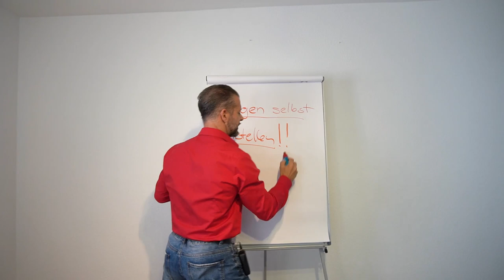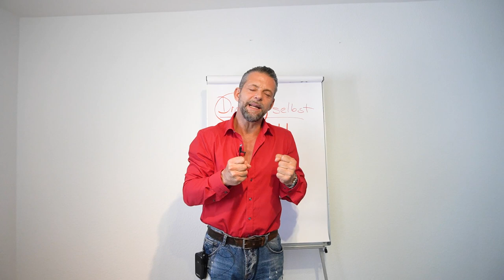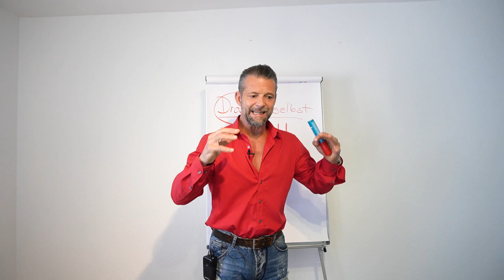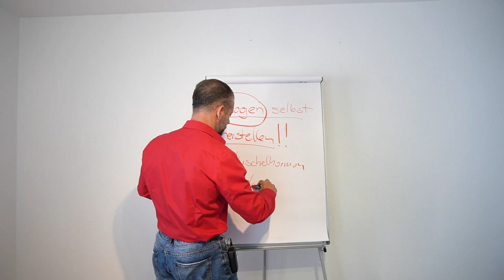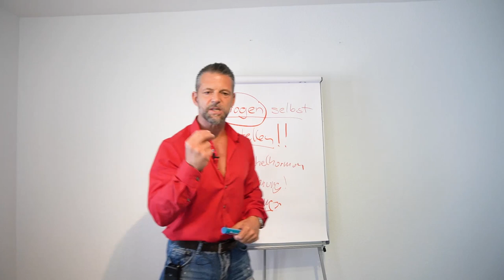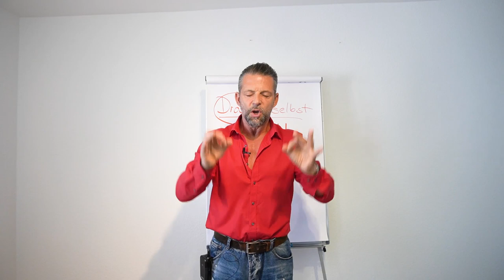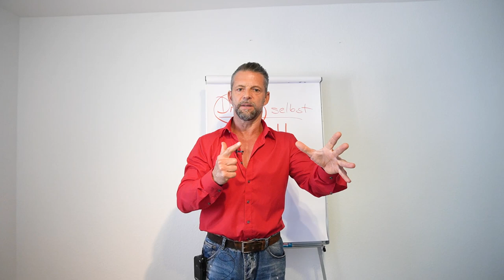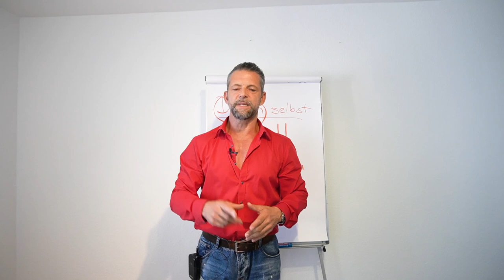So kannst du selbst Drogen herstellen